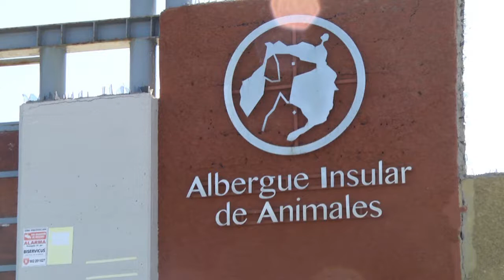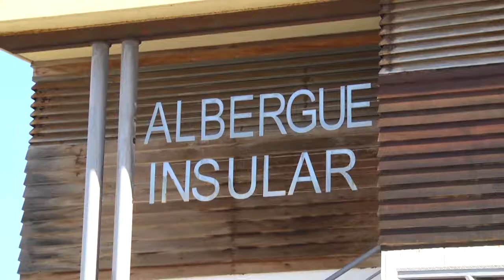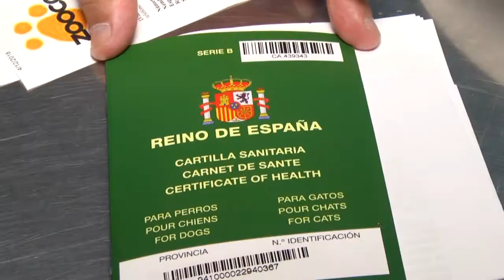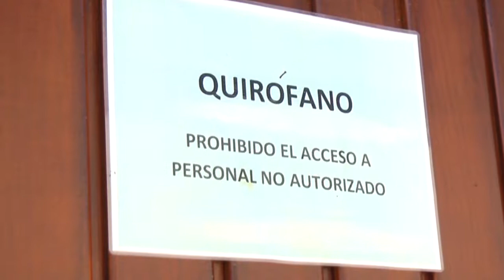ALBERGUE INSULAR DE ANIMALES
Reportaje sobre el Albergue Insular de Animales de Gran Canaria